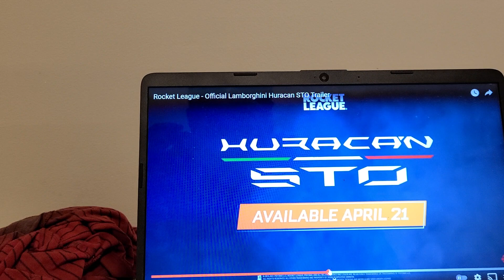ROCKET 🚀 LEAGUE OFFICIAL LAMBORGHINI HURACAN STO TRAILER TRAILER